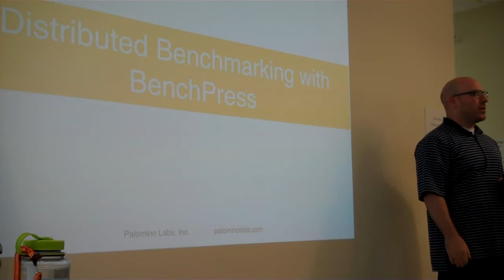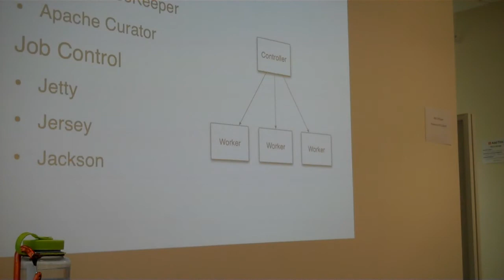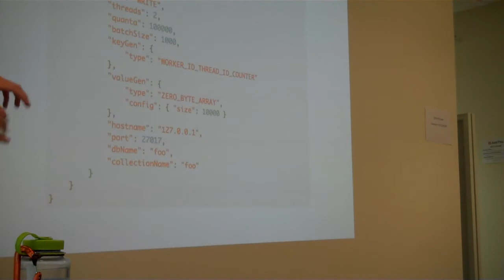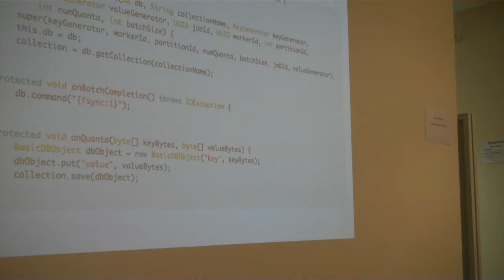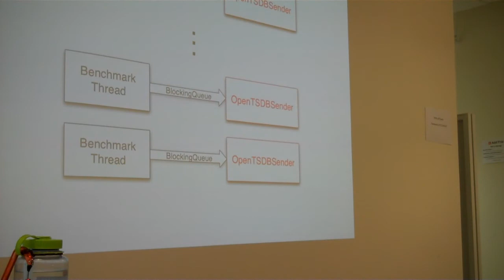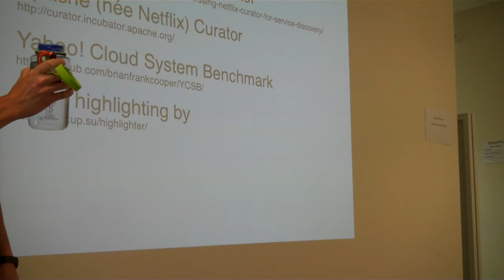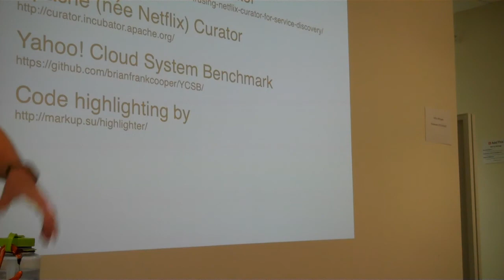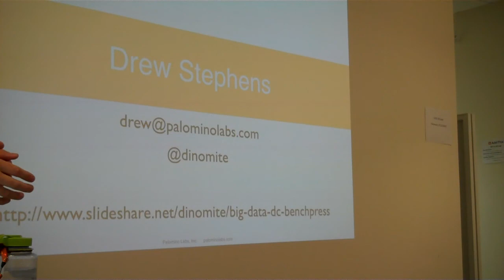Big Data DC - BenchPress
My talk on BenchPress at the July Big Data DC meetup.